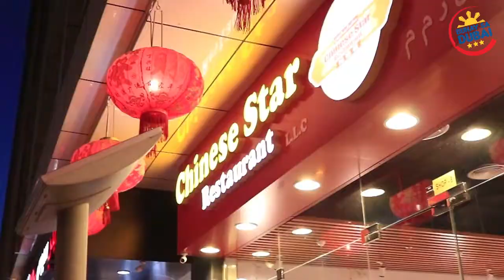CHINESE STAR RESTAURANT - Karama Branch in Dubai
for more details pls visit their facebook page:
CHINESE STAR RESTAURANT KARAMA
after a month. mostly 1 month online audition yan e

Special thanks to Pencilpix Vlogs for the video